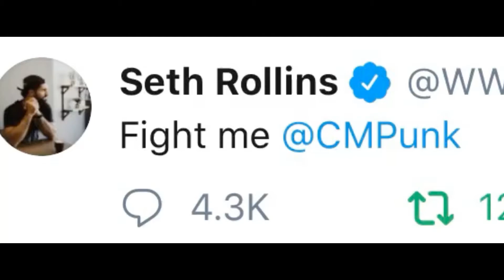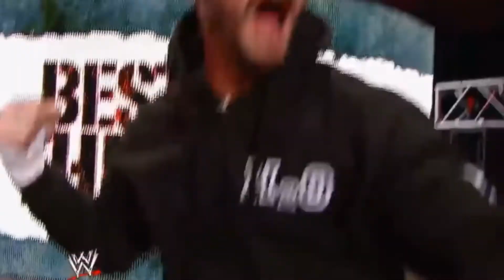Seth Rollins vs CM Punk (Fan Made) Wrestlemania 36 Promo